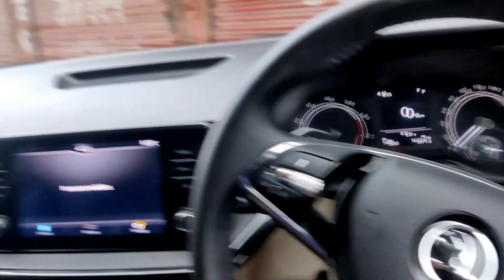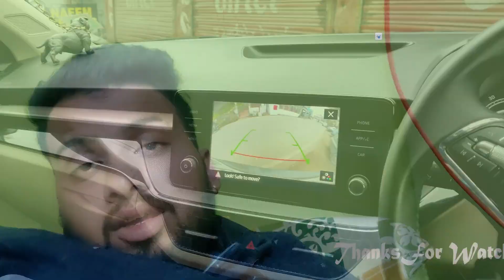EXPLORING THE HILLS WITH CHILDHOOD BUDDY || SHOCKING PRICE FOR TYRE BURST || SOLAN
A day well spent with one of my childhood friend. Hope you enjoy this video.